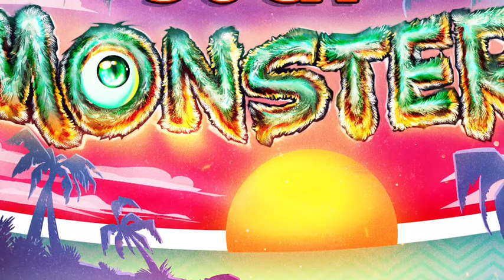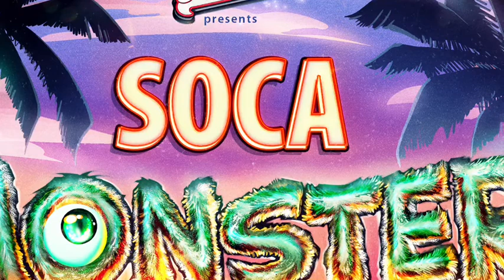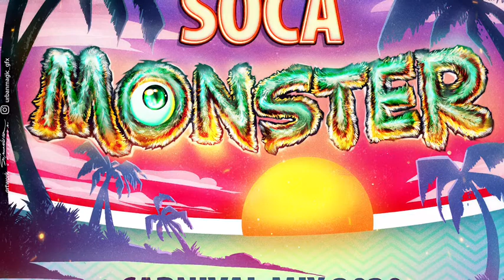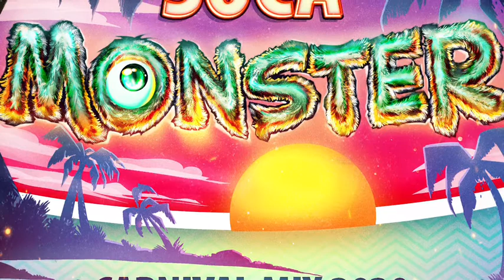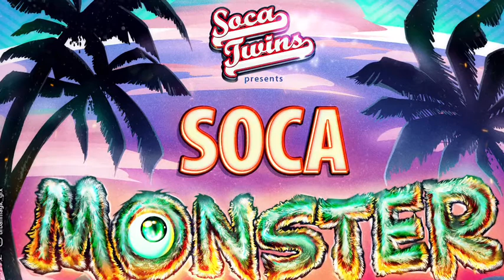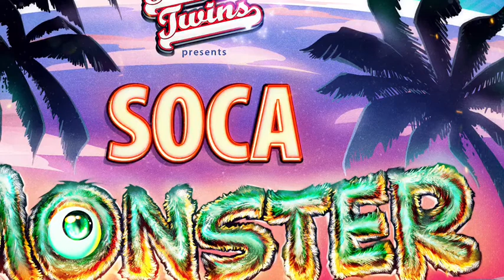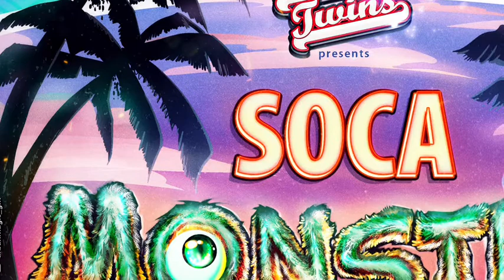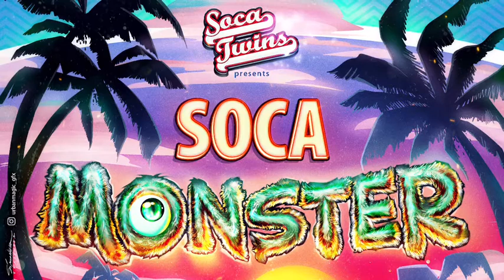Soca Twins - Soca Monster - Carnival Mix 2020